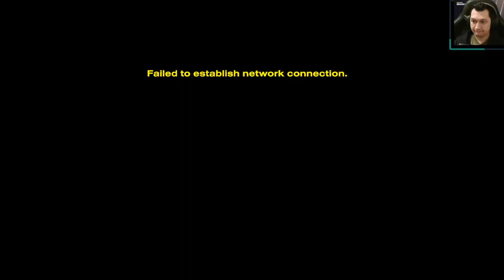Join the fight with friends now!